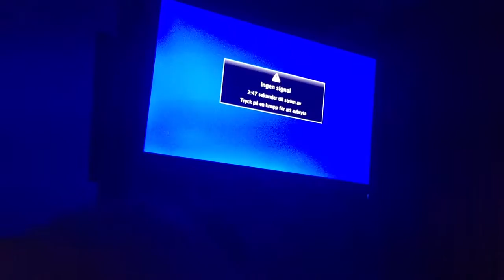PG SHORTS: Saving Christmas (Christmas Special)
Someone tries to steal Christmas from The Boss & his friends, but one hero will save Christmas from the darkness.

Sorry if this was a bit late. It was due to editing and some family stuff. Hopefully you guys understand, and have a Merry Christmas and a Happy New Year.